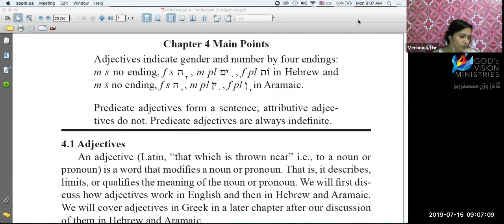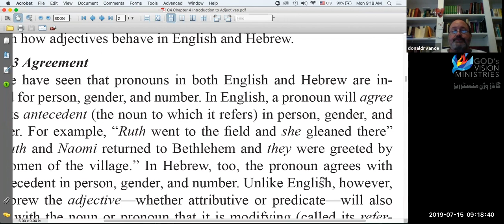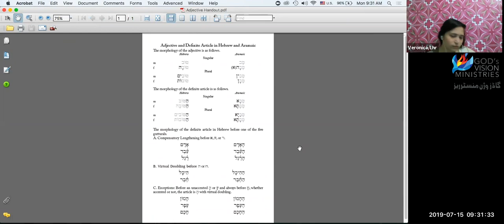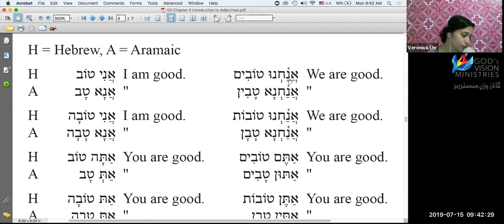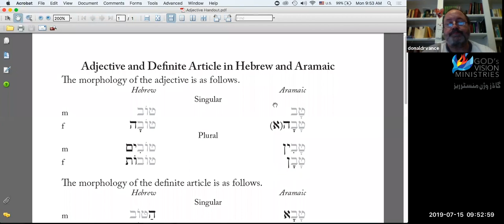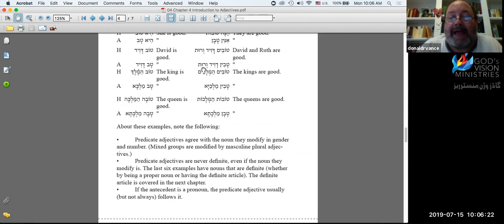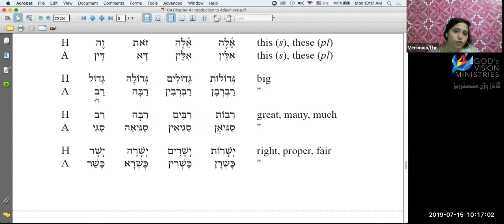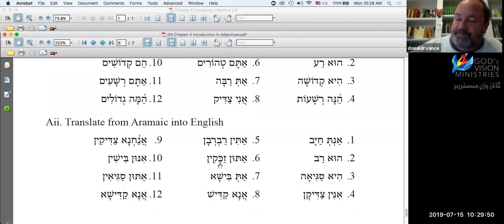Hebrew, Aramaic, and Greek Lecture 8, Dr Vance